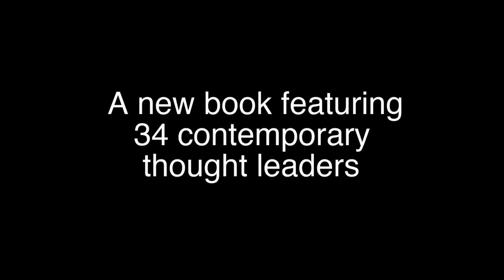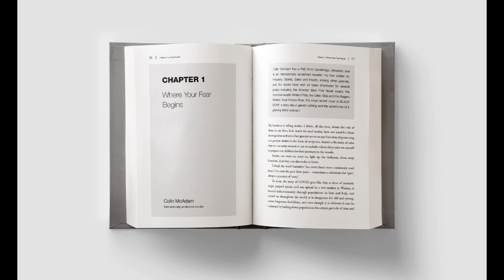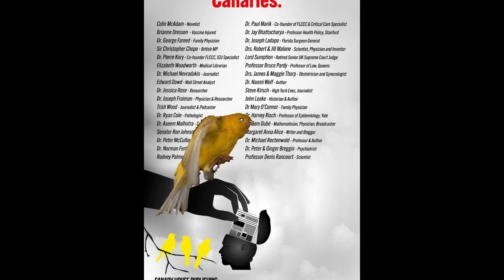Colin McAdam Chapter 1: Where Your Fear Begins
The lead off chapter in Canary In a Covid World, How Propaganda and Censorship Changed Our (My) World is internationally acclaimed novelist Colin McAdam. Here is a brief audio sample of his powerful chapter:

Pick up your copy today at Amazon in print, ebook or audio and share with someone this Christmas.